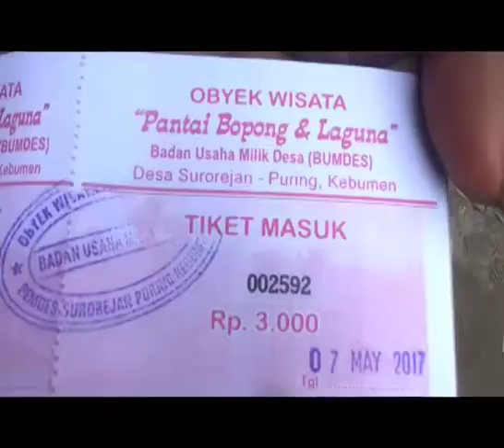WAHAN WISATA PANTAI BOPONG PURING KEBUMEN